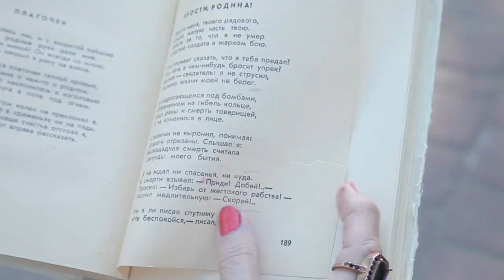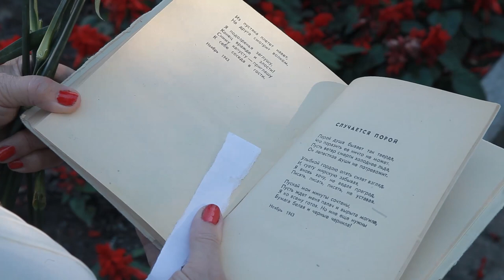О Мусе Джалиле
Люция Мусаевна Залилова. Август 2020.